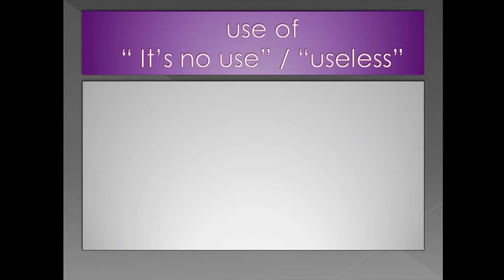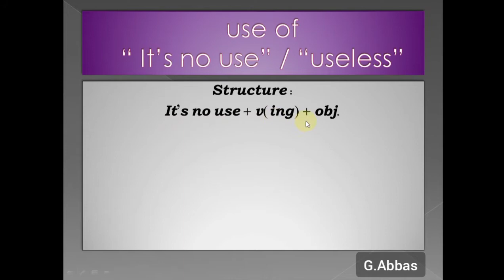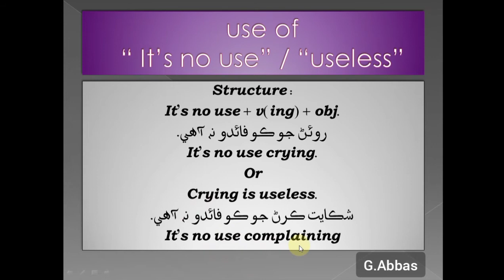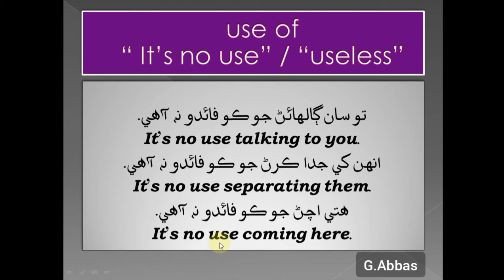Use of "It's no use" [Useless] || Learn the use of It's no use || Sarwary Education || G.Abbas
Hello viewers !
In this video you will learn another advanced structure of English i.e The use of "It's no use".
Basically when we fail to do something and realize that it is useless , there we can use this phrase "It's no use".
Further you will understand it by watching the video,you will also be given an exercise for practice.
Sarwary Education
Tutor: Ghulam Abbas (G.Abbas)
Topic Cover:
Use of It's no use
Use of useless